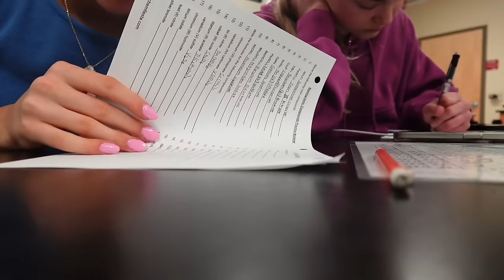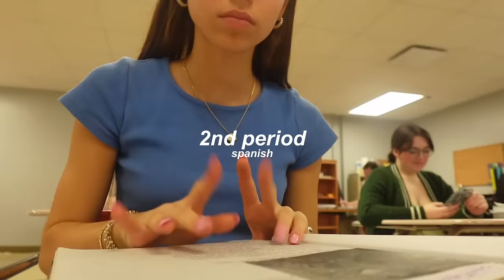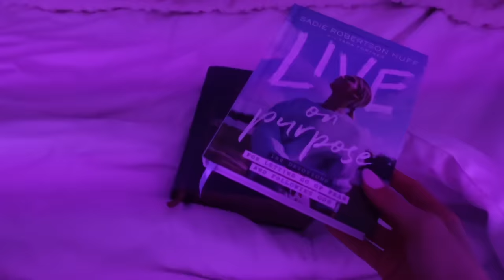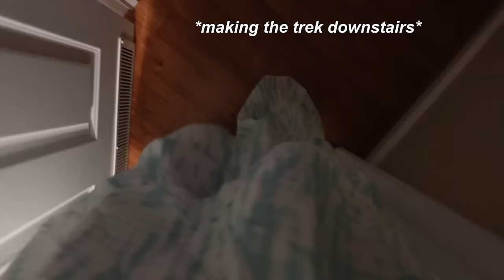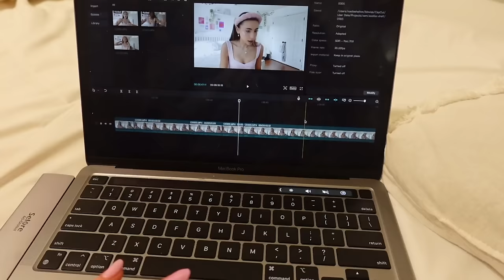high school week in my life vlog *productive + fun*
in today’s video i will be vlogging and taking you along with me during a school week in my life! this week was SO much fun!! I hope you guys enjoy this vlog!! thank u for watching!! -noelle🌟